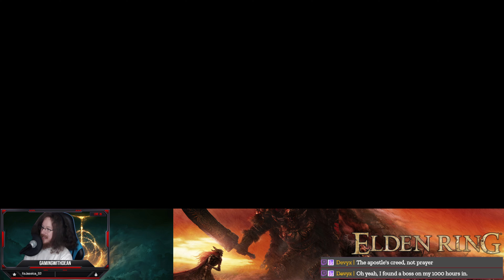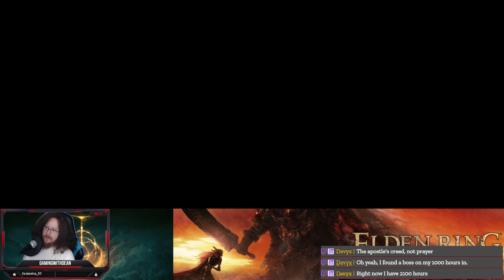Elden Ring Blind With Dean VOD 189